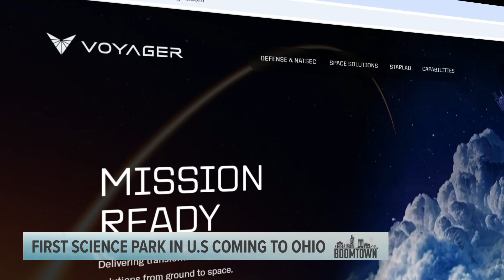Voyager Technologies chooses Columbus developer to create first-ever science park in the US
The blueprints are in to create the first-ever science park in the United States right at The Ohio State University.